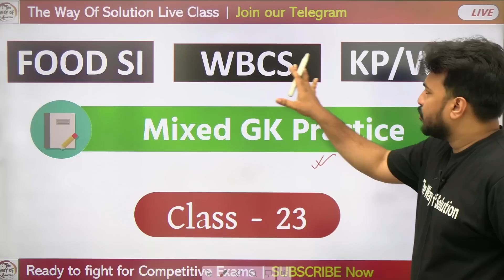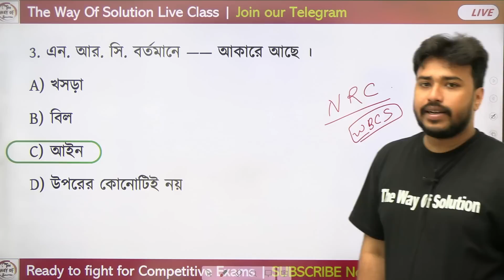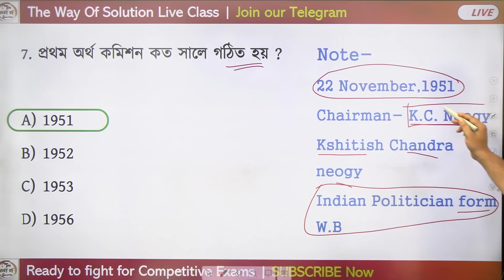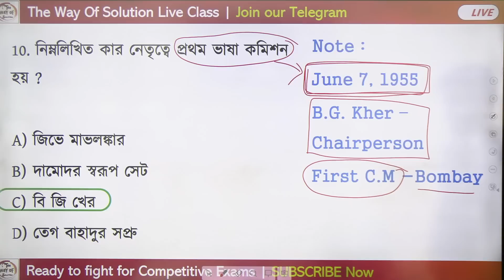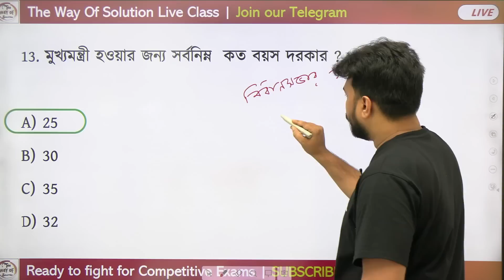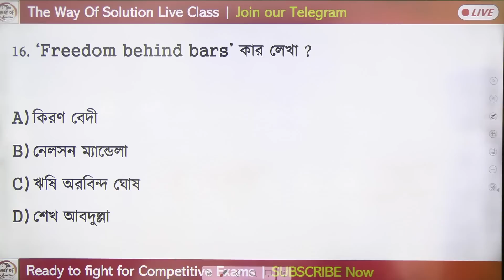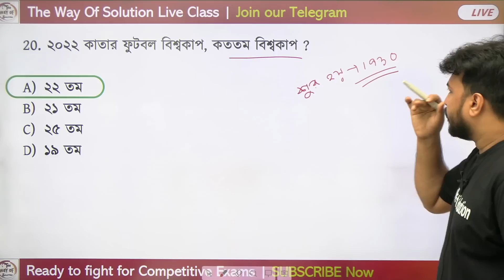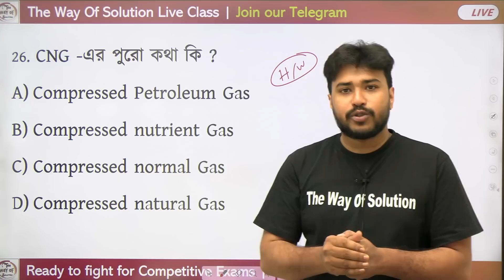🔴WBP/KP Constable GK Class - 23 | জিকে ক্লাস | Food SI GS Class | MTS/CHSL GK | Alamin Sir GK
WBP & KP Constable/ Lady Constable 2023 Class | WBPSC Food SI General Studies in Bengali | KP Prelims Exam 2023 | Alamin Rahaman Sir GK Express 2023 | WBP Static GK Class | The Way Of Solution | WBP Live Class | Bengali GK/Current Affairs in Bengali
✅যেকোনো ব্যাচ নেওয়ার সময় 'alamin9amin' কোড ব্যবহার করো ছাড় পাওয়ার জন্য